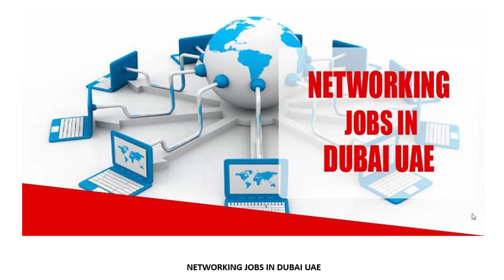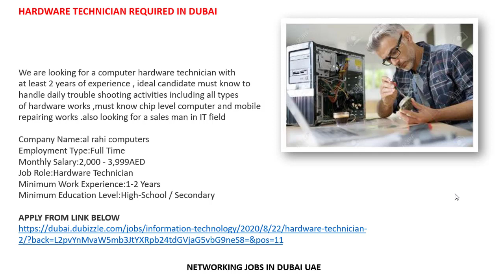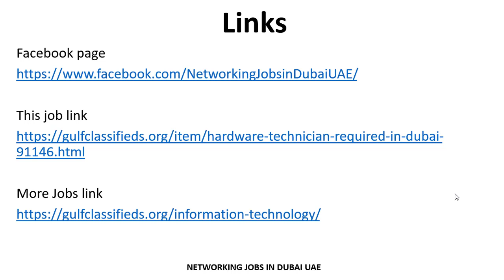HARDWARE TECHNICIAN REQUIRED IN DUBAI| How to Apply | Networking Jobs in Dubai UAE